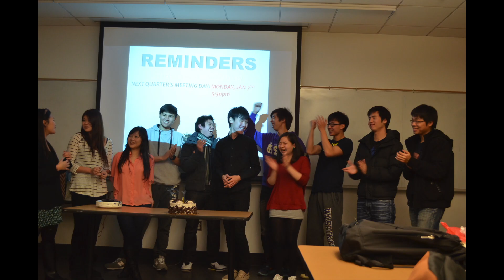2013 TOSA Orientation